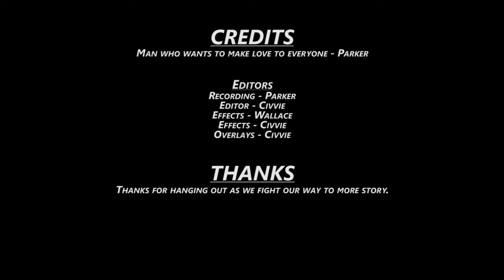Let's Play: Kamidori Alchemy Meister NG+ Episode 15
More dungeons in search of. Something. Whatever it is, I can't seem to find it.